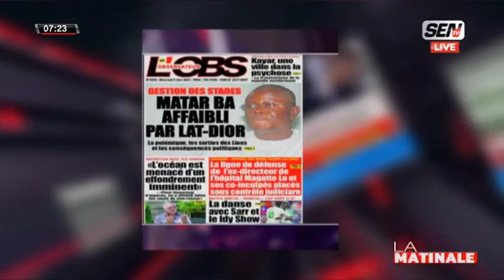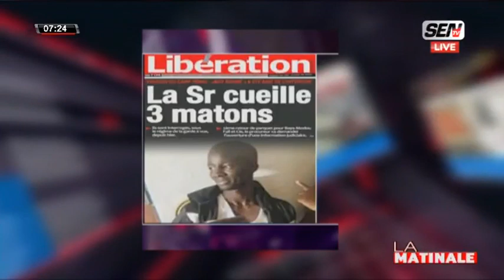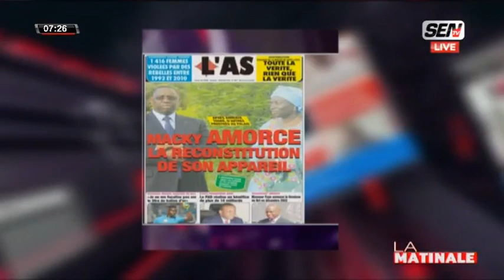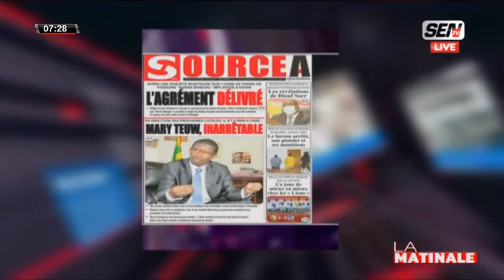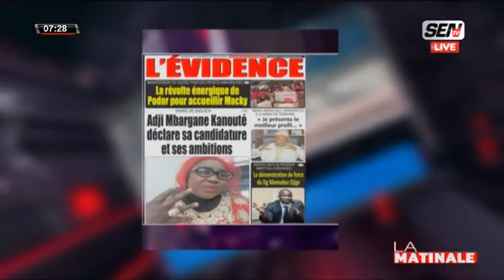La Revue de Presse de 12h avec Fabrice Ngema